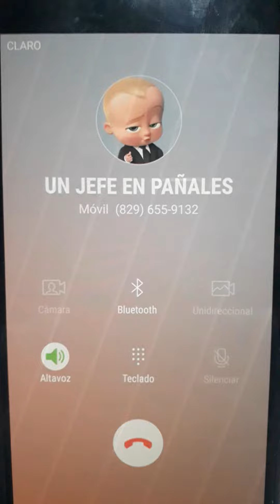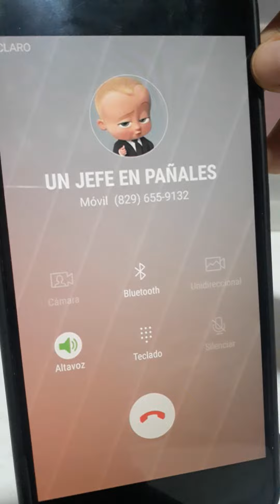estoy llamado un jefe de pañales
no estoy portado bien 😔

el jefe de pañales no me quiere hacer esto y no me da golosinas porque estoy muy triste

oyes mes de octubre voy a pedir mi calabaza de Halloween para poner mis caramelos mis golosina papás gaseosas y muchos más